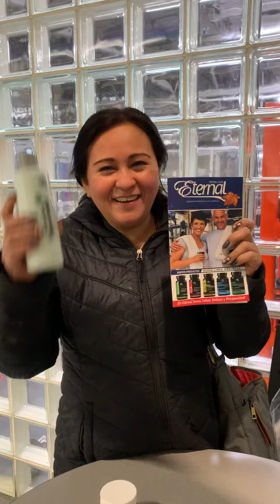Testimonio de la señora nora garcia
Productos de eternal spirit beauty